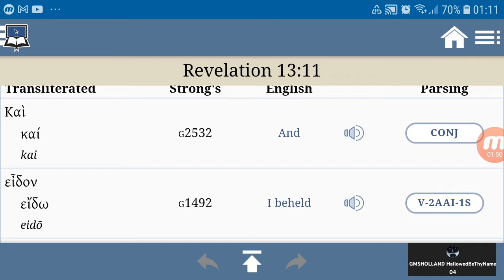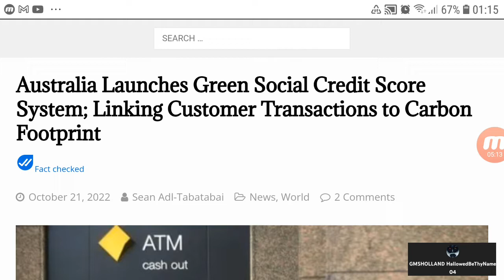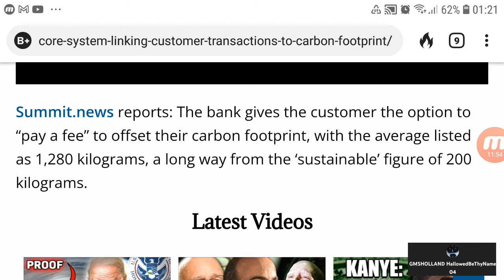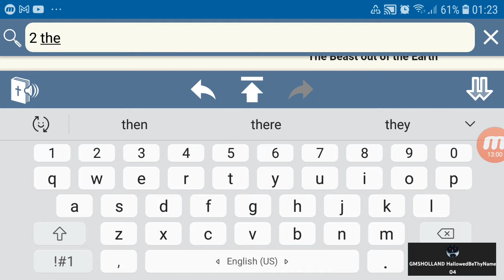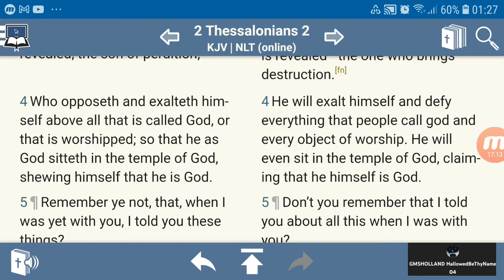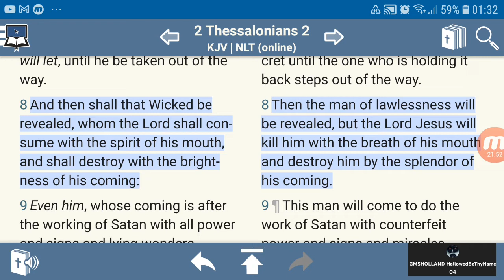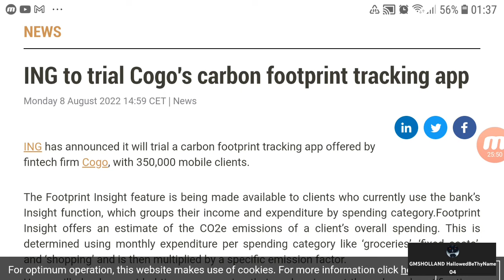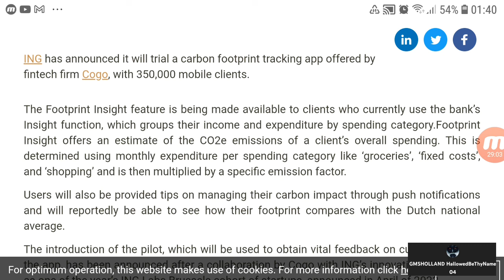Pt.1 Australia Launches "Green Social Credit Score System + Prophecies & Various topics